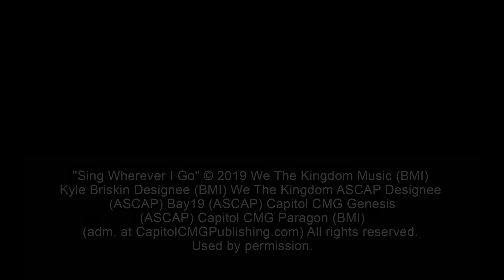02 Sing Wherever I Go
~ @EHLC on Facebook